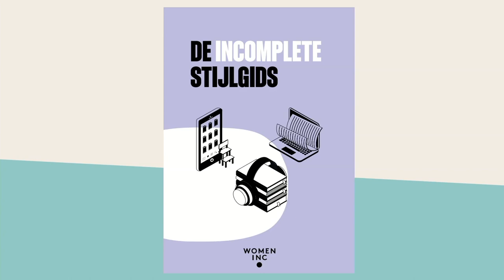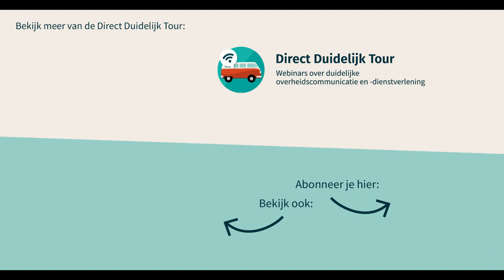Inclusief communiceren, hoe doe je dat? Direct Duidelijk Tour, webinars van Gebruiker Centraal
In dit webinar gaat Sanne Boswinkel in gesprek over inclusief taalgebruik met:
- Séverine Kas (toegankelijkheidsexpert | inclusief ontwerpadvies bij Stichting Accessibility)
- Claudia Grannetia (copywriter & communicatiespecialist bij Webmastery)
- Marjet Tamse (senior trainer communicatie bij Radboud into Languages)

Niemand buitensluiten. Iedereen moet kunnen meedoen, ongeacht achtergrond, beperking of gender. Inclusief taalgebruik hoort hierbij. Wat is inclusief taalgebruik precies? Betekent dit dat je sommige woorden niet meer mag gebruiken? En waarom is het zo’n actueel onderwerp geworden?

In dit webinar hoor je over:
02:40 Wat is inclusief communiceren?
05:16 Waarom is inclusief communiceren een heet hangijzer?
10:13 Kijkersvraag: hoe omschrijf je mensen in 'kwetsbare situaties'?
13:14 Waarom is aanpassing van taal nodig?
17:48 Helpt het gebruik van schrijfwijzers en schrijfgidsen kunnen helpen?
24:38 Hoe blijf je consequent in je taalgebruik? Naast schrijven, ook in gesprekken. Is het erg als je je verspreekt? Geef jezelf de ruimte om te leren.
31:24 Wie bepaald welk taalgebruik goed is?
37:28 Inclusief taalgebruik op social media.
39:31 Meest gestelde vragen over inclusief schrijven.
41:51 Hoe kun je jezelf ontwikkelen op het gebied van inclusief communiceren?
45:51 Wat is de Accessibility Game?
46:52 Kijkersvraag: Kun je nog wel creatief schrijven als je inclusief wilt communiceren?
49:50 Tips van onze gasten aan tafel.